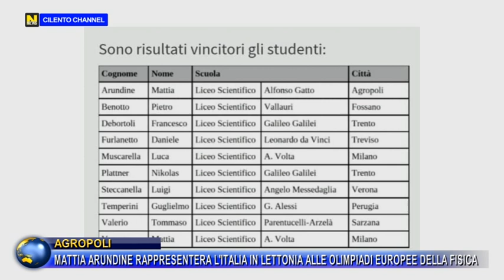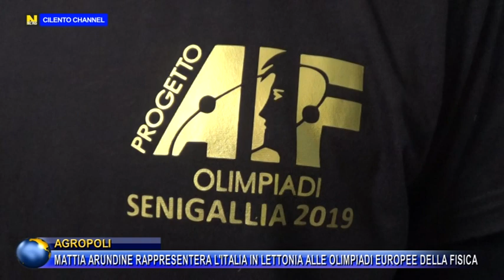AGROPOLI, MATTIA ARUNDINE RAPPRESENTERA L'ITALIA IN LETTONIA ALLE OLIMPIADI EUROPEE DELLA FISICA.